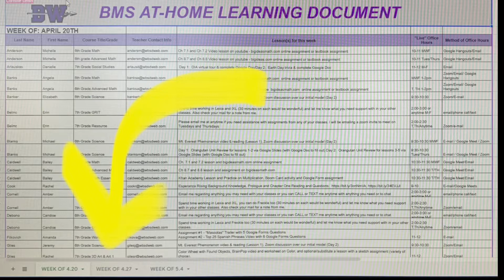BMS WEEKLY WARRIOR: 4.27.2020